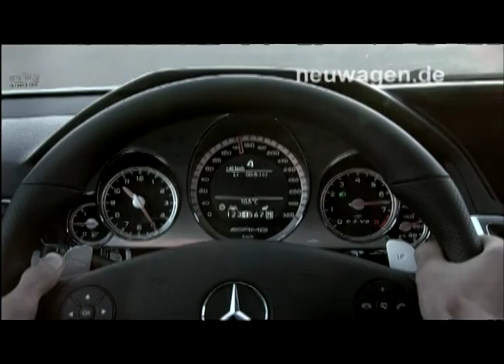Mercedes E 63 AMG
AMG  diese drei Buchstaben stehen für den Werkstuner von Mercedes. Und wenn Fahrzeuge mit diesem Kürzel auf der Straße bewegt werden, dann heißt das:
Power satt, verbunden mit dem AMG-typischen dezenten Auftritt.
Nun hat sich der Werkstuner die aktuelle E-Klasse vorgenommen. Herausgekommen ist ein wahres Kraftmonster. 525 PS und über 6 Liter Hubraum
das heißt: Motorsportfeeling mit Straßenzulassung.

Auf der Rennstrecke demonstriert die AMG E-Klasse eindrucksvoll ihre Bärenkräfte  verbunden mit einem unverwechselbaren Sound..

680 Newtonmeter Drehmoment sorgen für enormen Durchzug auch bei niedrigen Drehzahlen, den man sonst nur von reinrassigen Sportwagen her kennt.
Bei Tempo 250 ist normalerweise Schluss  man kann das Fahrzeug aber auch entriegeln lassen. Dann schafft der E 63 AMG die 300 Km/h Marke.

Zeitgemäß ist die Steigerung der Effizienzmaßnahmen.
Trotz der Mehrleistung von elf PS gegenüber dem Vorgänger wurde der Kraftstoffverbrauch um fast 12 Prozent gesenkt. So soll sich der E 63 AMG durchschnittlich mit 12,6 Litern SuperPlus auf 100 Kilometern zufrieden geben.

Zu den Preisen: los gehts in Deutschland mit 105.792 Euro.
Doch mit einem zusätzlichen Performance-Paket, und einigen Extras liegt man schnell bei über 130.000 Euro.

Bei AMG ist man jedoch optimistisch. Von seinem Vorgänger haben immerhin über 20.000 Fahrzeuge einen Käufer gefunden.